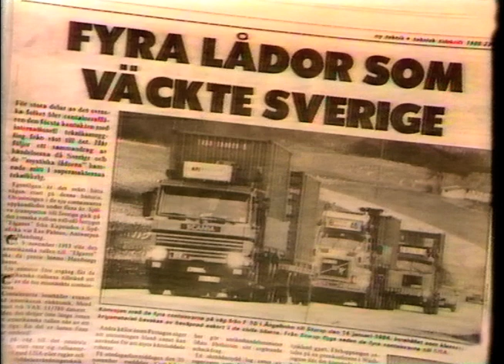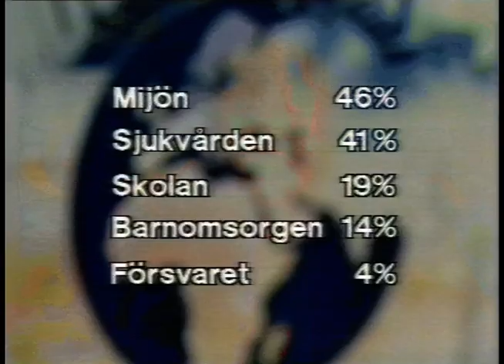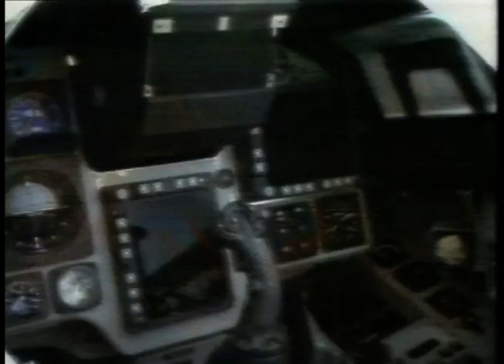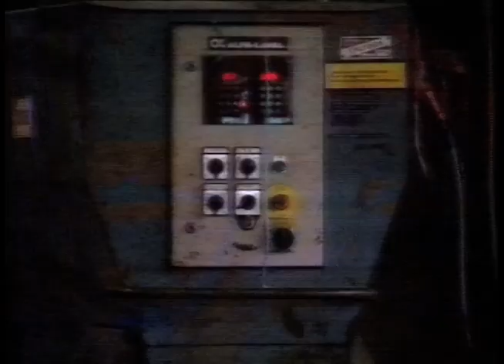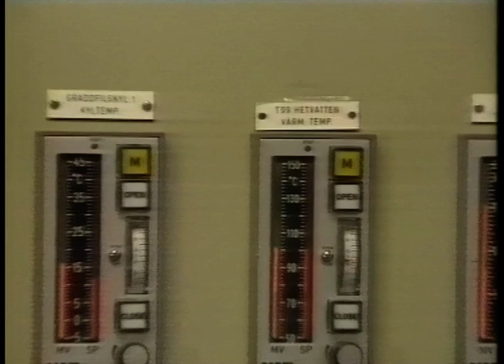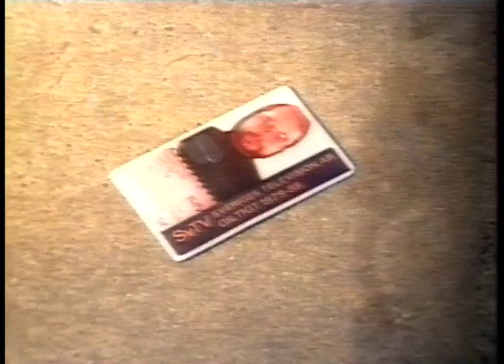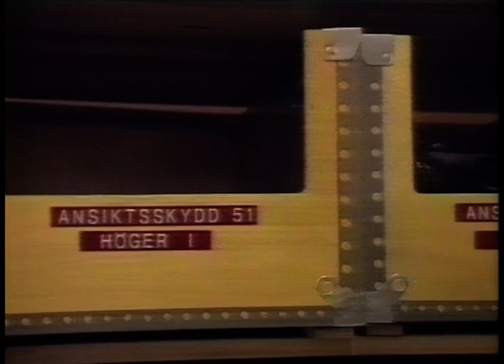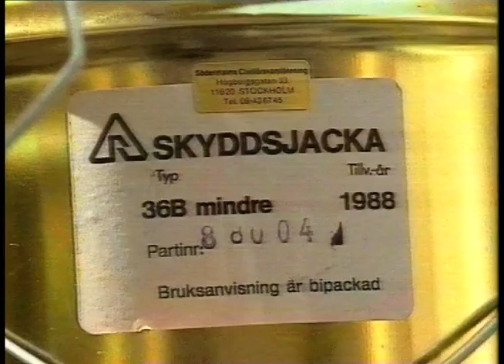Sverige Är Oslagbart - Fred Och Säkerhet (SVT 1989-09-07)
Ett långt och intressant program om Sverige fred och säkerhet.
Medverkar gör bland annat: Fred Ångström, Per Gahrton, Gert Fylking, Bengt Gustafsson, Mats Ekeblom, Hans von Hofsten, Kent Karlsson, Ola Tunander,
Björn Eklind, Pierre Schori, Jan Öberg, Carl Johan Öberg, Sven Hellman, Katarina Engerg, Axel Gisslén, Nils Sköld, Inga Thorsson, Jonas Engwall, Madeleine Kamb och Maria Bergom-Larsson